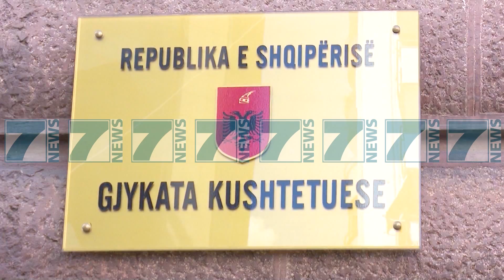TAHIRI POHON SE VETINGU ESHTE I PAKTHYESHEM - News, Lajme - Kanali 10